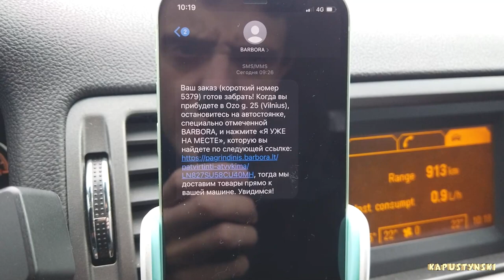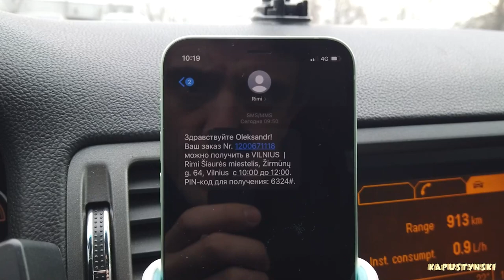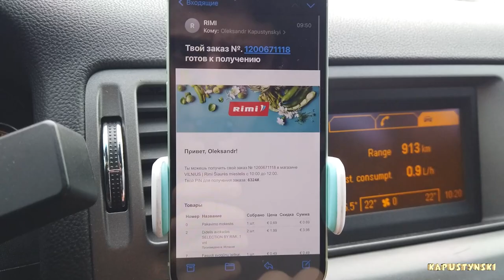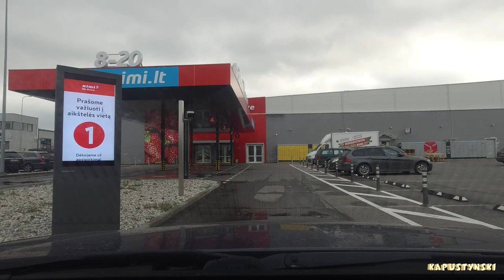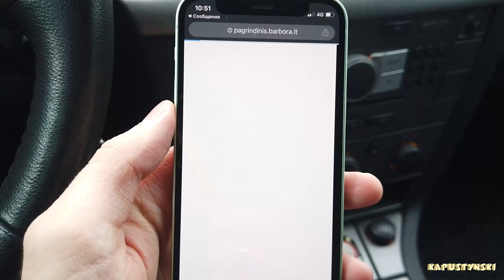Rimi и Barbora Drive - сравнение сервисов | Забираю продукты сам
С весны 2020 года мы очень часто пользуемся сервисами по доставке продуктов из магазина к вам домой - это довольно удобно, поскольку затрачивается значительно меньше времени, не нужно ехать в магазин, бродить там, да и лишнего не наберешь! Но сегодня мы сравним как работает сервис "забери продукты сам" - все что вам нужно, это - сделать заказ и приехать в определенное время к магазину, все продукты вам вынесут и сложат в багажник. В сравнении участвуют супермаркет Rimi и Maxima (wBarbora).